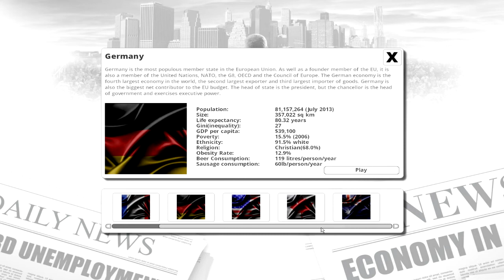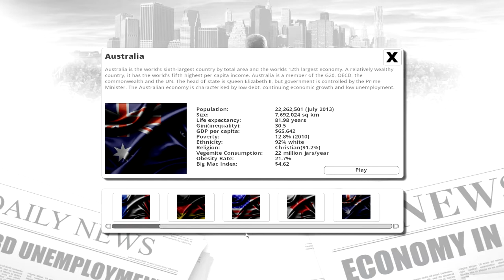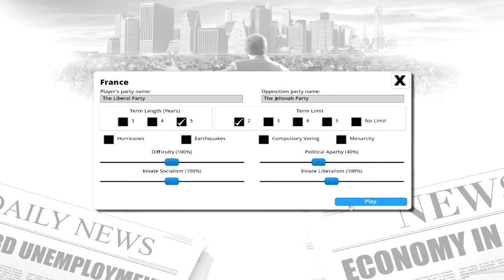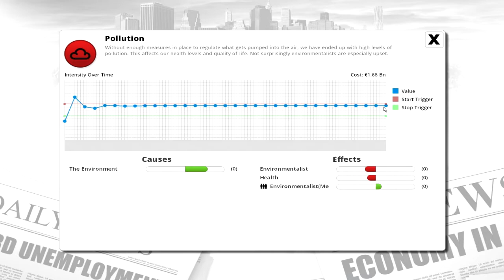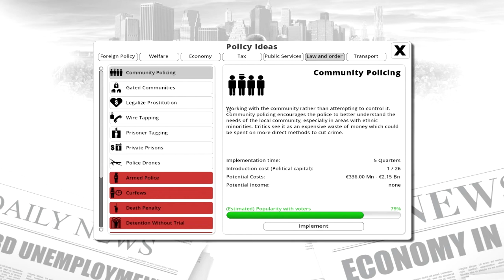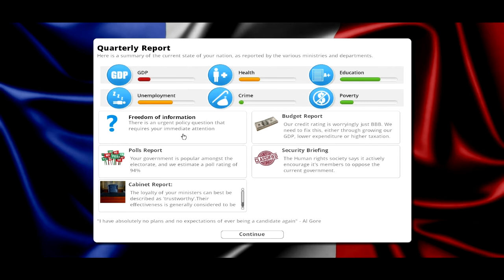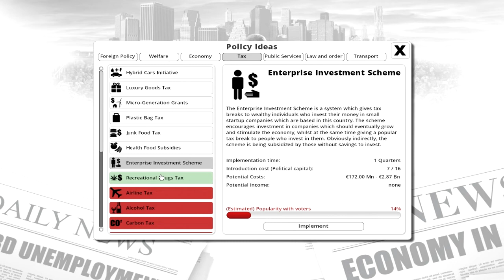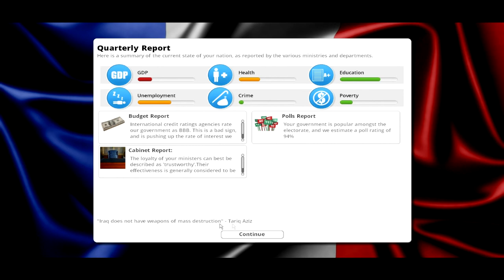Two Irish Guys Play - Democracy 3 - France Playthrough Part 1 - The Irish are Dicks to Religion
Fresh off Conquering the United Kingdom, Madgod calls in Arkalight to help him rule the nation of France with an Iron Fist in this new playthrough of Democracy 3

Be sure to connect to me!

And if you are looking to support MadgodMachinations or some cool deals for games check out: